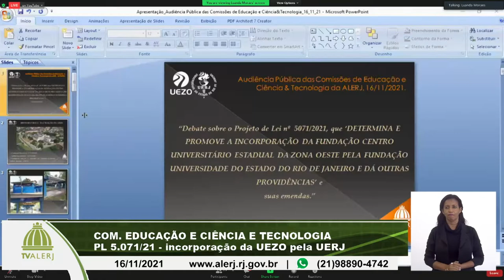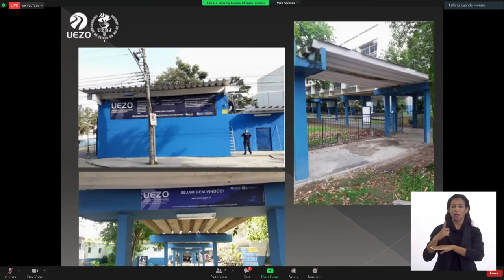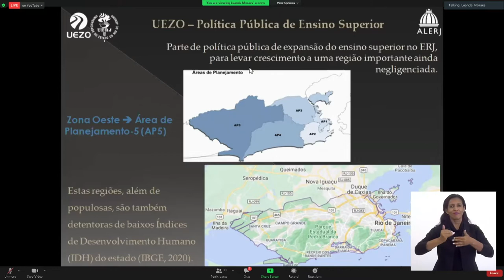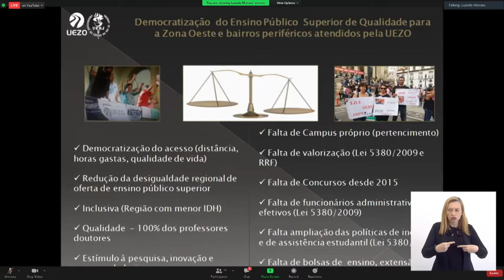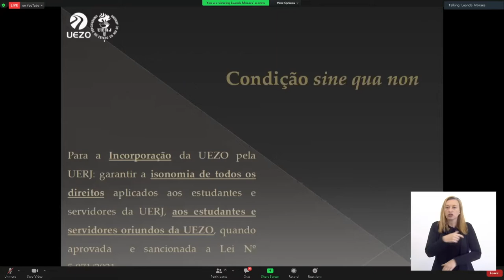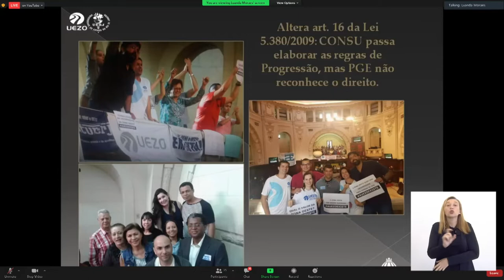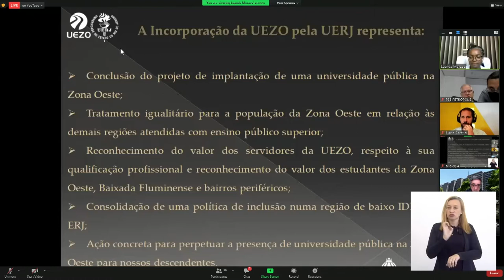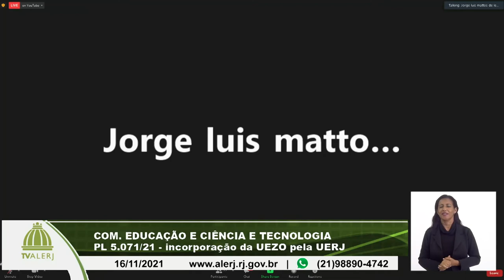Comissões Educação e Ciência e Tecnologia - PL 5.071/21 - incorporação da UEZO pela UERJ